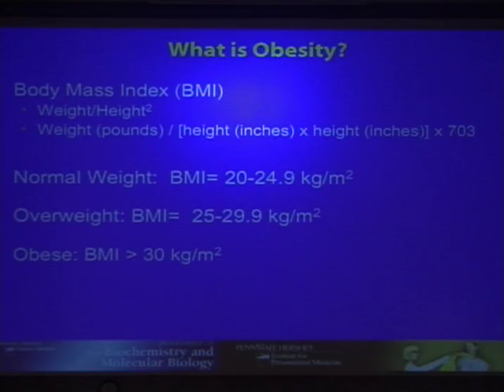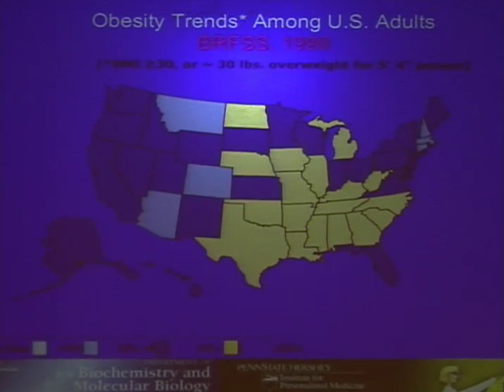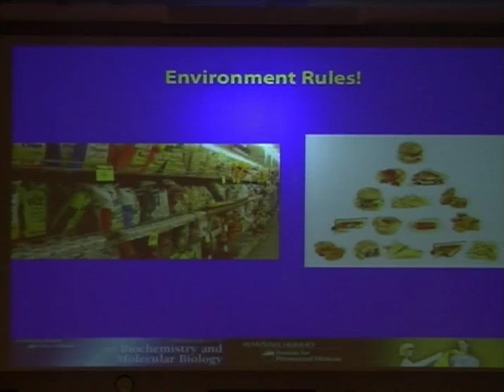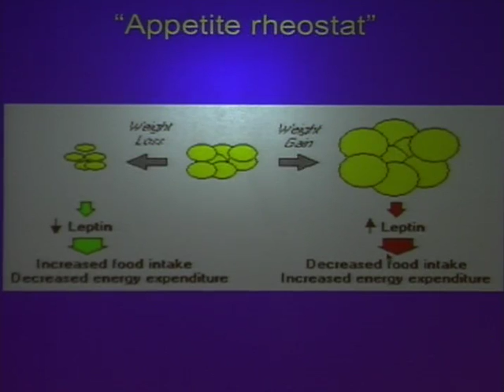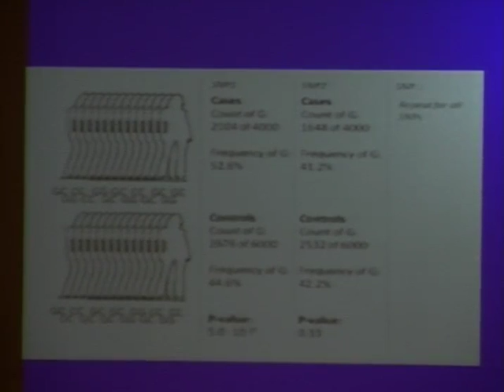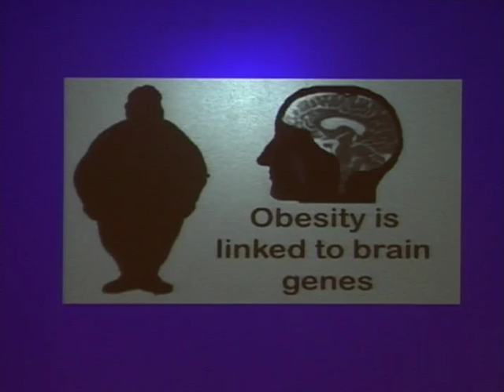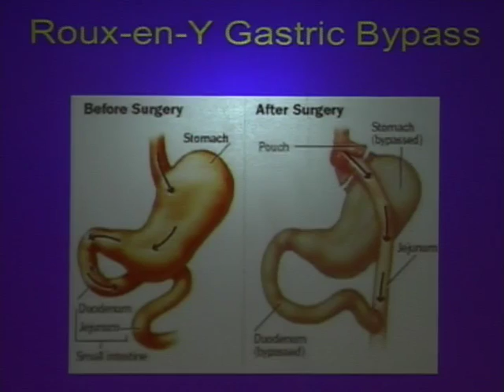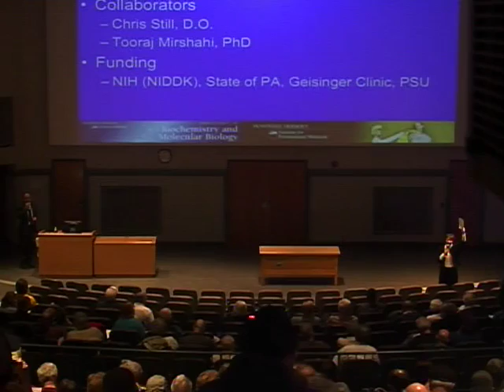The Genetics of Obesity and Weight Loss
Obesity has become a worldwide epidemic. Although diet, exercise, and other aspects of modern living play important roles, there is strong evidence indicating that genetics is also a major factor. Hear a member of the Penn State Institute for Personalized Medicine describe the search for genes related to obesity and weight loss. Presented by Glenn Gerhard on 16 February 2013.